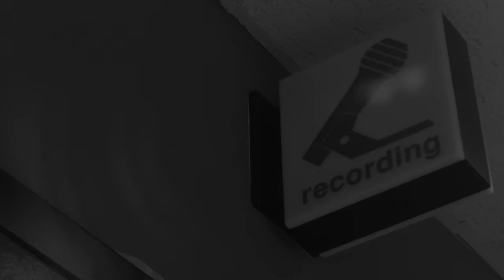X Ambassadors Renegades - Live acoustic at CFOX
The World Famous CFOX presents "X Ambassadors - Renegades" in the CFOX UGB Studio.